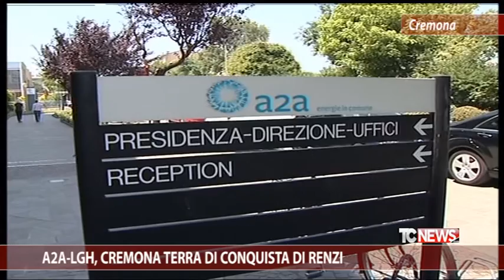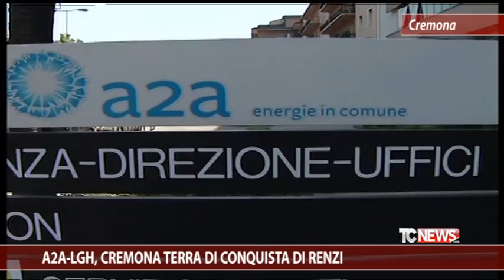A2A-LGH, Cremona terra di conquista di Renzi